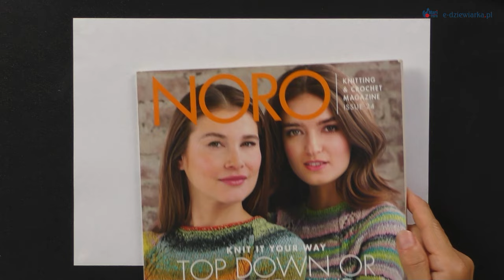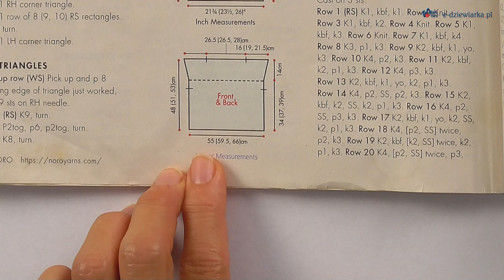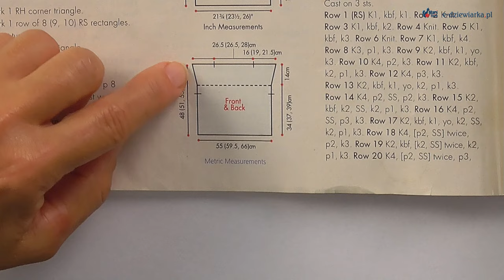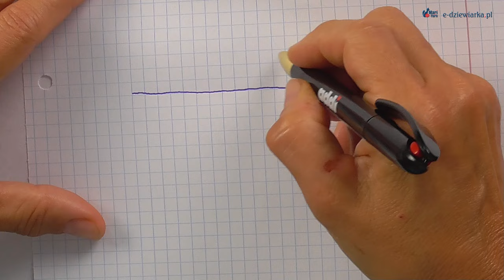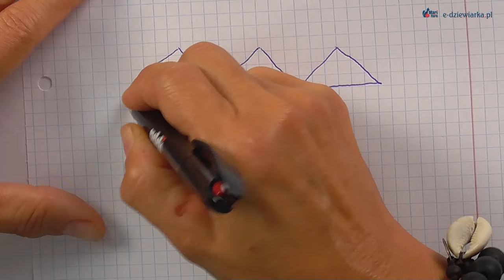Entrelac wykonany włóczką Mystery - 152 odc. e-dziewiarka TV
W tym odcinku pokażę Wam, jak przejść z dzianiny dżersejowej na wzór entrelac, prezentując próbkę dzianiny, aby lepiej zobrazować proces.

Do wykonania próbki użyjemy włóczki Mystery od firmy Lang Yarns – delikatnej, luksusowej przędzy, idealnej do tego typu projektów.

Na początku wyjaśnię, jak dziergać dżersej, a następnie pokażę, jak krok po kroku przejść do tworzenia kwadratów we wzorze entrelac.

Film zakończymy gotową próbką, na której będziecie mogli zobaczyć efekt przejścia między technikami.

Przygotujcie druty i włóczkę, i zaczynamy!